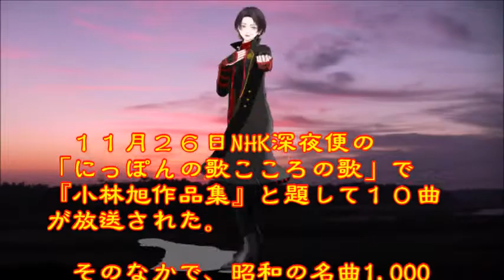♪『惜別の歌』日本の歌・心の歌 うた：緑咲香澄 MMDダンス：加州清光(New)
日本の歌・心の歌　♪『惜別の歌』 “Farewell song”
Words & Music原詩：島崎藤村　作曲：藤江英輔
Song & Dance♪うた：緑咲香澄　MMDダンス：加州清光(New)

１１月２６日NHK深夜便の「にっぽんの歌こころの歌」で『小林旭作品集』と題して１０曲が放送された。そのなかで、昭和の名曲1,000曲（歌謡曲のすべて上）にでている5曲をカスミの歌にしました。♪『惜別の歌』は４曲目に放送されたものです。